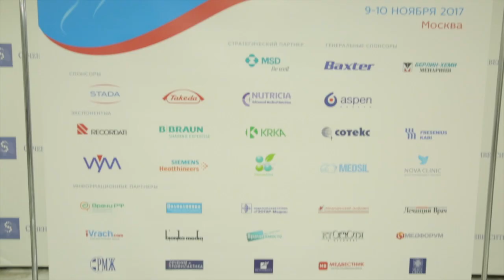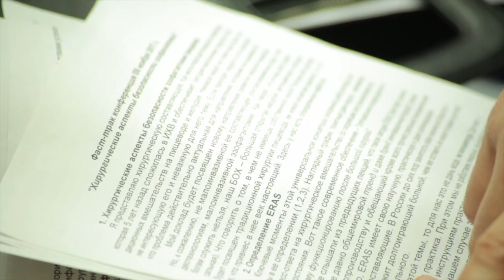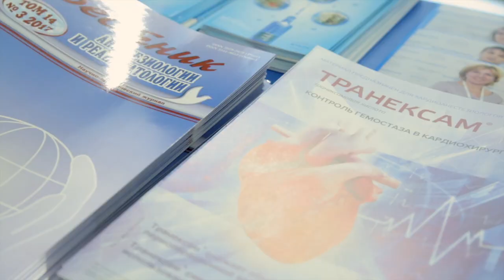Видеоотчет Конференции Фаст Трак 2017